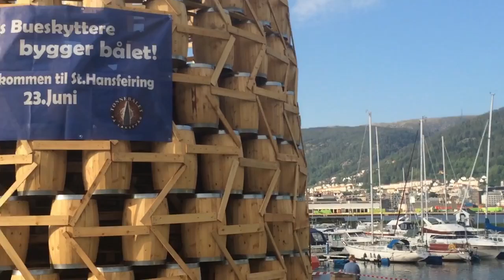June 1, 2016, One Tune A Day